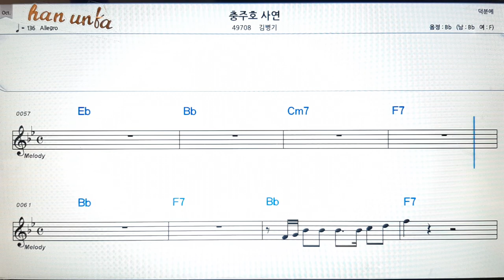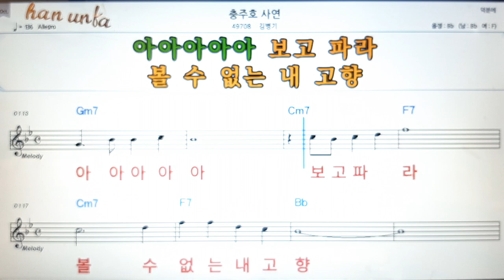충주호 사연/김병기👍노래 반주, 코드 악보,가라오케💋Karaoke*Sheet Music*Chord*MR